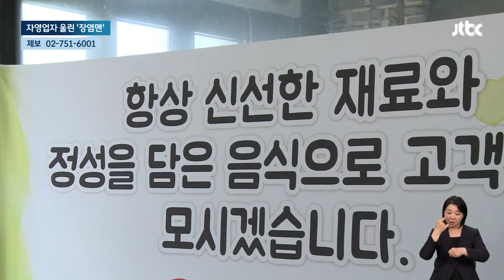전국 맛집 전화해 "아이고, 배야" 매일 등쳐먹던 '장염맨' 결국 / JTBC 뉴스룸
음식점에 전화를 걸어 '여기서 식사한 뒤 장염에 걸렸다'고 협박하면서 돈을 뜯어온 30대 남성이 경찰에 붙잡혔습니다. 이런 식으로 피해를 입은 음식점이 전국에 400 곳이 넘습니다.